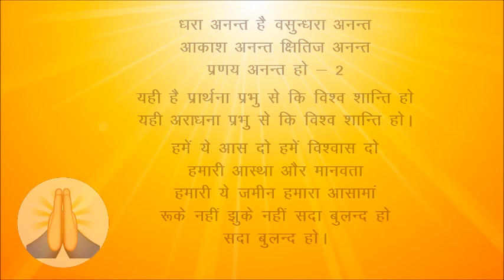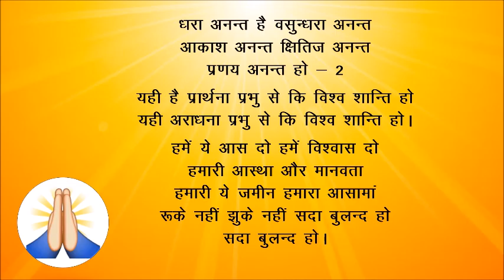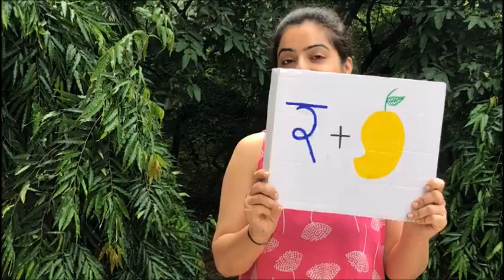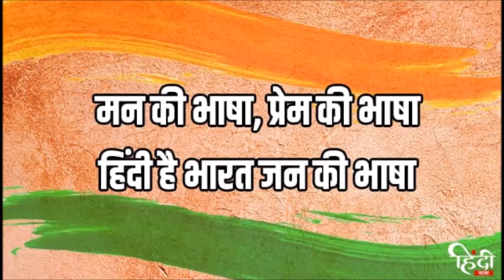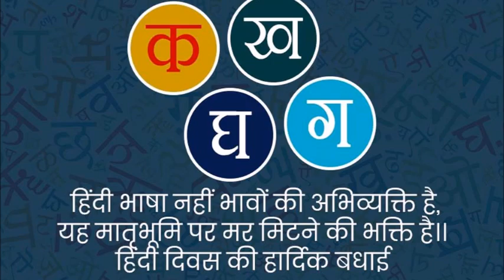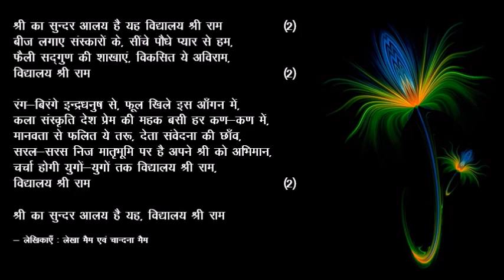TSRS VV - Hindi Divas 2020 - Assembly